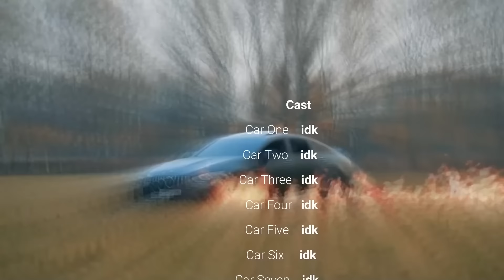IDIOTS DRIVING SUPERCARS - CRASH AND FAILS COMPILATION 2023 #19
This is it, the LAST IDIOTS DRIVING SUPERCARS - CRASH AND FAILS COMPILATION!